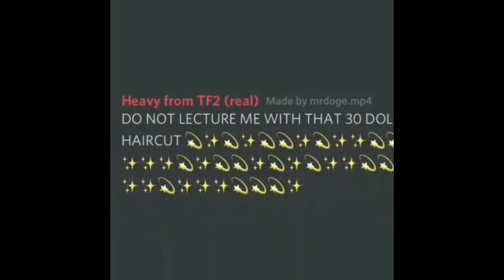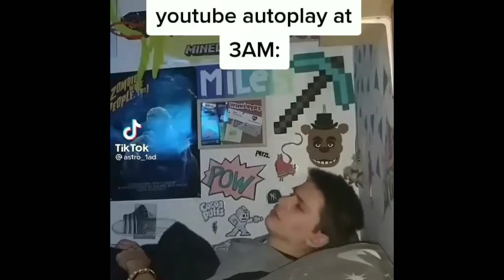student watches meme compalation and gets naked